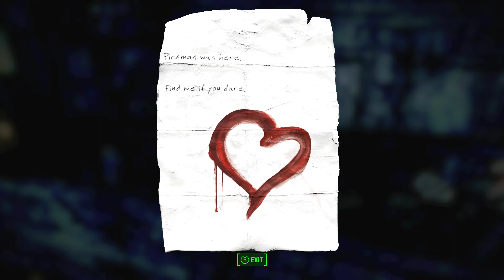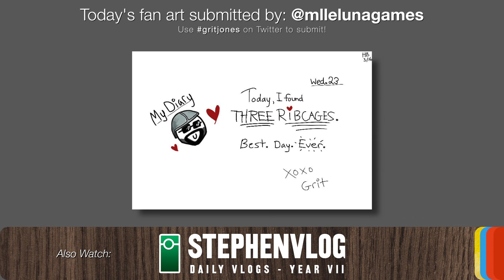Fallout 4 #70 - "Pickman's Gallery"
This is probably the most disturbing location we've seen in Fallout thus far. Prepare yourself.